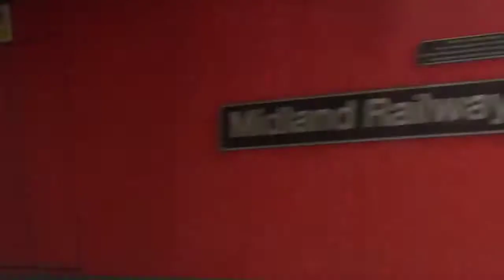Trains at Beeston MML 31/5/21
Another one, I'm sure you can probably guess what's next